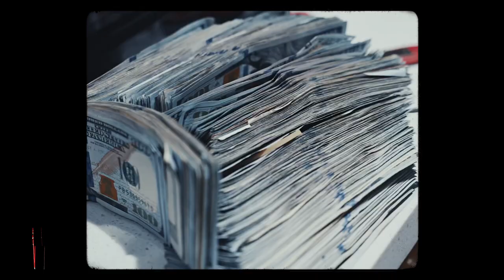"Armed N Dangerous" - No Auto Durk Type Beat x Lil Durk Type Beat 2023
Promotional / non-profit use, and lease require producer credit: (Prod. Vsquared Tunes x @rogoprod)

00:00 Intro
00:21 Verse
00:53 Hook / Chorus
01:14 Verse
01:46 Pre-hook
01:57 Hook / Chorus
02:18 Outro